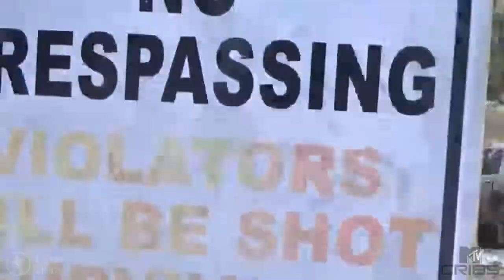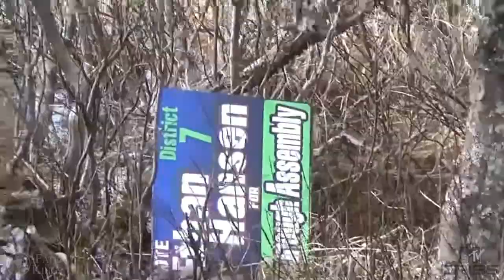EFrog - MTV Cribs Episode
MTV Cribs visits Efrog of Ethan Hansen's Efrog Industries in Clam Gulch, Alaska. Efrog is on the forefront of the fight against the government chemtrails cover-up. His mission is to “Stop the lawlessness and globalism. At the same time, show you what happens in his own community”.